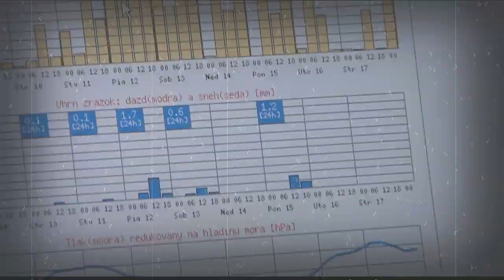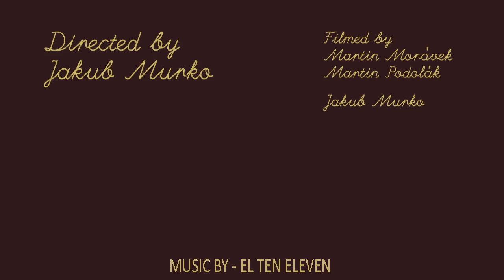Grape Festival 2011 - Dokument